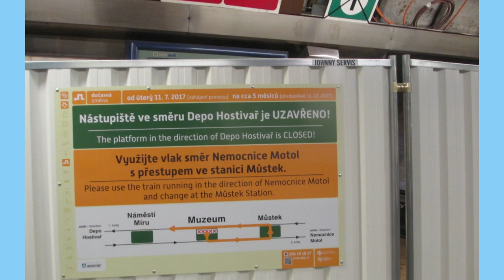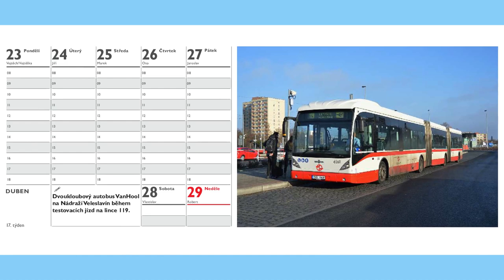METROBUS EXPRES Červenec 2017: Prázdninové výluky metra, tramvají a velká výluka Negrelliho viaduktu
V červencovém dílu pořadu Expres shrnujeme obrovské množství výluk, které proběhlo.

Jestli se ti video líbilo, potěší nás, když ho ukážeš kamarádům.